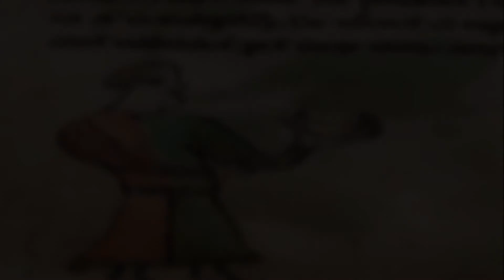Anglo-Saxon Music ~ Exeter Riddle 7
Set to an Elizabethan lute piece (played on guitar, I wish I had a lute hahah) although it seems this has actually fit the riddle well. This ancient recording features the Welsh king Hwyel Dda himself as an old man of many years in the 10th century, reading out an Exeter riddle to the scribes on a dark, gloomy day of rather terrible weather to brighten the mood. The king's scribes provide no answer as their dialect is Brythonic.